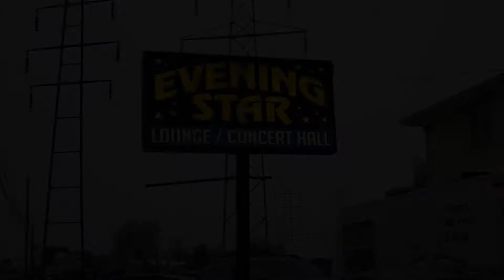Film House, Danimal Cannon, Bit Brigade (Evening Star, April 15, 2018)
Produced by Dennis Reed Jr for The Struggle Is Real Buffalo Music Podcast